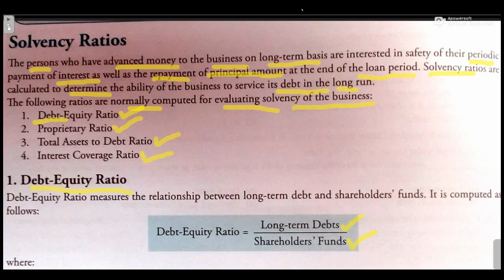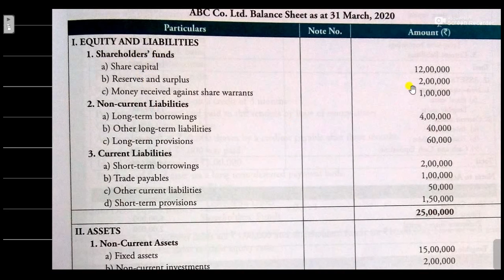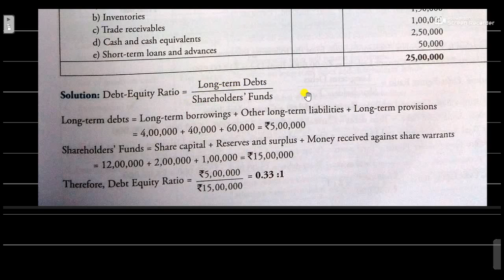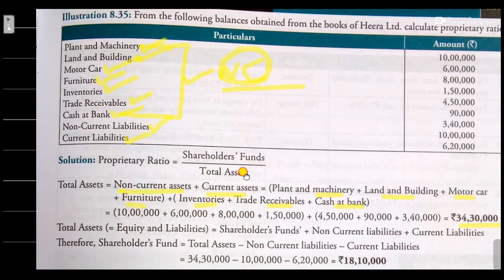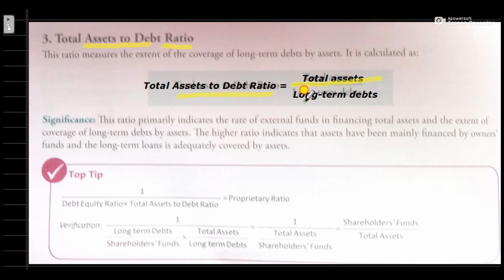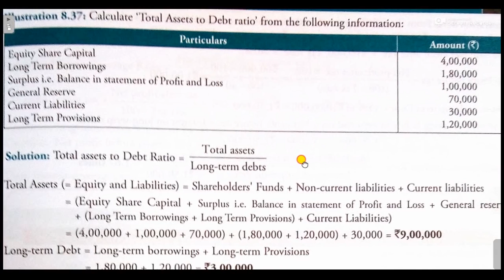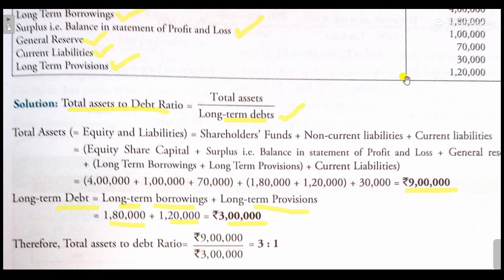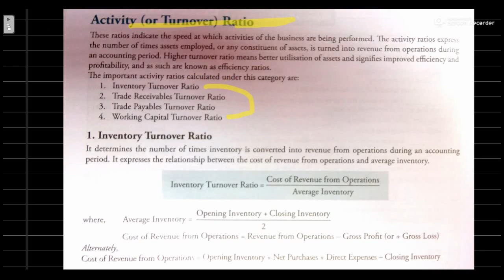Class-12||Accountancy|| Analysis of Financial Analysis|| Solvency Ratio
0:00 Start
0:14
3:12
6:14
11:12
14:20